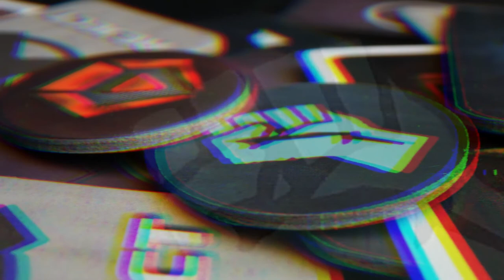The Resistance Sizzle Reel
The Empire must fall. Our mission must succeed. By destroying their key bases, we will shatter Imperial strength and liberate our people. Yet spies have infiltrated our ranks, ready for sabotage. We must unmask them. In five nights we reshape destiny or die trying. We are the Resistance!